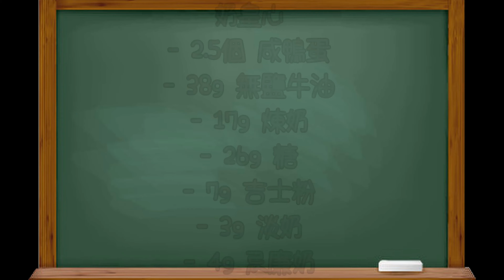澳門人首創-波蘿奶皇心包(廣東話)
奶皇心
- 2.5個 咸鴨蛋
- 38g 無鹽牛油
- 17g 煉奶
- 26g 糖
- 7g 吉士粉
- 3g 淡奶
- 4g 忌廉奶

面團
- 143g 高筋面粉
- 7g 高筋面粉(湯種)
- 35g 水(湯種)
- 1隻 打發好雞蛋
- 2g 荳奶
- 4g 吉士粉
- 23g 糖
- 1/6 茶匙鹽
- 10g 無鹽牛油
- 4g 即溶酵母

菠蘿皮
- 準備53g 低筋面粉
- 半隻蛋黃
- 1/8 茶匙泡打粉
- 1/8茶匙臭粉
- 2g 荳奶
- 1/4茶匙 水(臭粉用)
- 30g 糖
- 23g 無鹽牛油

奶黃部份:
1. 蒸熟2.5個咸鴨蛋
2. 壓碎咸蛋黃
3. 分次加38g無鹽牛油
4. 攪拌均勻
5. 加26g糖
6. 加7g吉士粉
7. 加3g淡奶
8. 加17g煉奶
9. 加4g忌廉奶
10. 放入零下冰箱

波蘿皮:
1. 準備53g低筋面粉
2. 加23g無鹽牛油
3. 加2g荳奶
4. 加30g糖
5. 1/8茶匙臭粉配1/4茶匙水
6. 攪拌後倒入碗中
7. 加半隻蛋黃
8. 加1/8茶匙泡打粉
9. 搓成面團
10. 搓到面團成形,放入零下冰箱

湯種:
1. 把7g高筋面粉放入35g水
2. 攪拌至完全溶解
3. 加熱至出現條紋狀

面團:
1. 準備143g高筋面粉
2. 加1/6茶匙鹽
3. 加23g糖
4. 加10g無鹽牛油
5. 加4g吉士粉
6. 加2g荳奶
7. 加4g即溶酵母
8. 加湯種
9. 用手搓粉
10. 分幾次加蛋液
11. 一次過加面團會太濕
12. 不斷按壓面團
13. 面團成形後, 靜止10分鐘
14. 再按壓5分鐘
15. 靜止1小時
16. 分4份菠蘿皮
17. 放在保鮮膜內
18. 用手壓一下, 然後滾壓
19. 用刀背刮菠蘿皮紋, 再放冰箱冷藏
20. 把面團分4份
21. 搓圓面團
22. 滾壓面餅邊界位置(中間厚, 邊界薄)
23. 放奶黃餡在面餅上
24. 摺疊面餅邊
25. 最後按壓頭頂
26. 放入烤箱發酵50分鐘
27. 放波蘿皮在面團上
28. 塗蛋液
29. 預熱烤箱200度, 再熱180度10分鐘